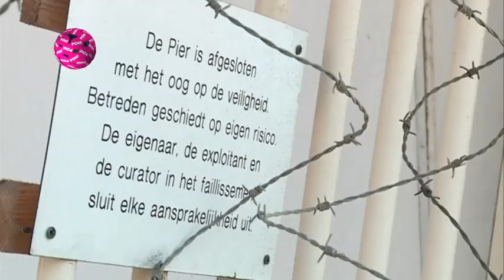Richard de Mos WOEST over nieuwe Pier van Scheveningen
Uit het PowNews van 28 oktober 2014: Richard de Mos is niet blij nu de Pier van Scheveningen een hotel wordt. Met: Gerben van Driel.